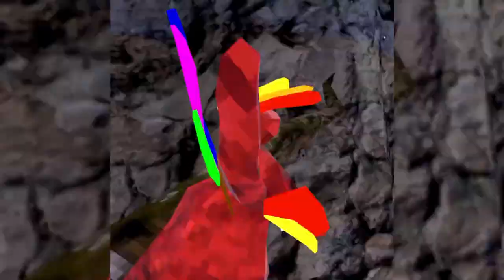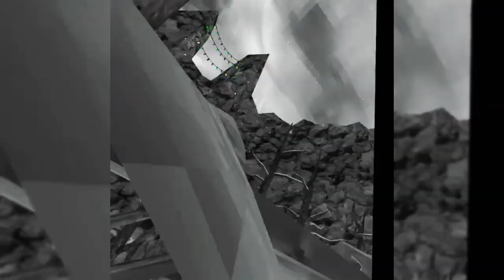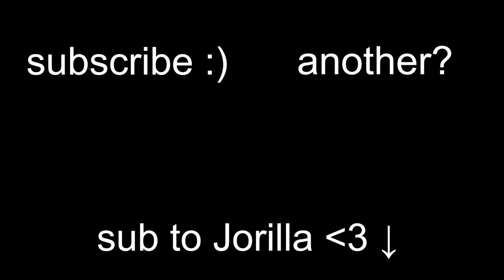Jorilla X Ten Gorilla tag Montage